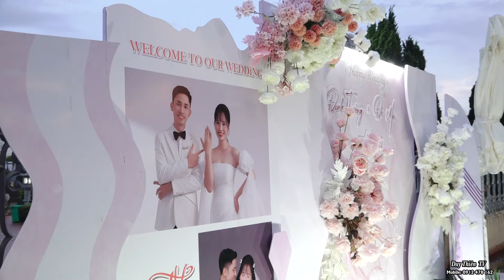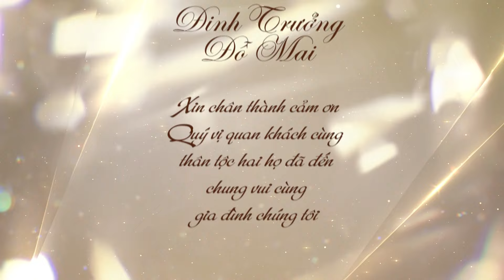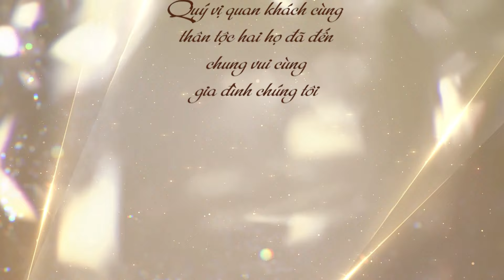LỄ ĂN HỎI ĐINH TRƯỞNG * ĐỖ MAI